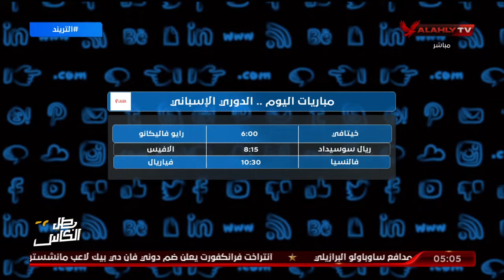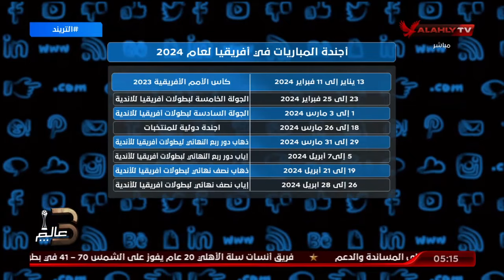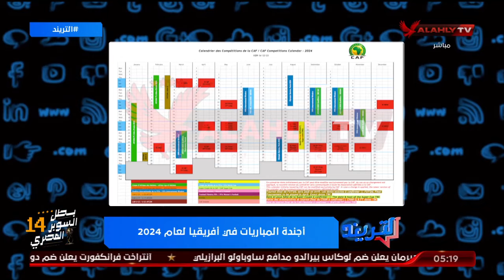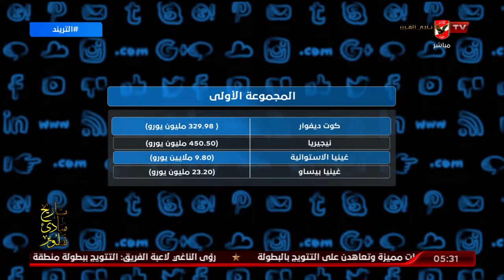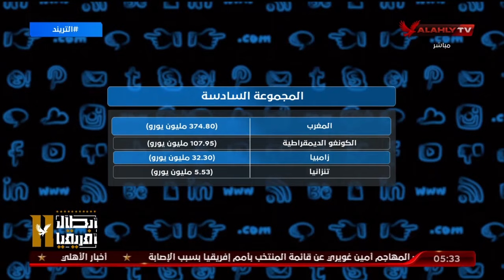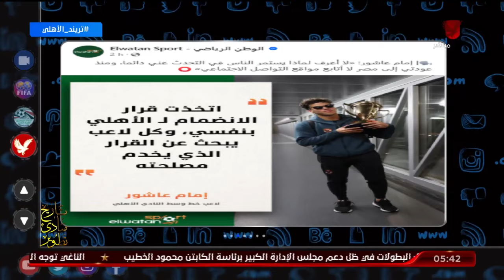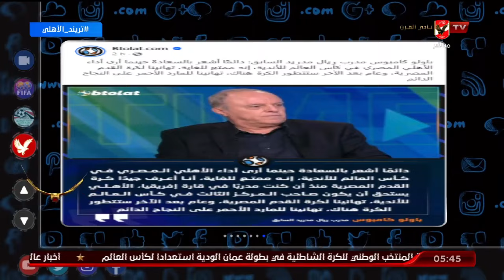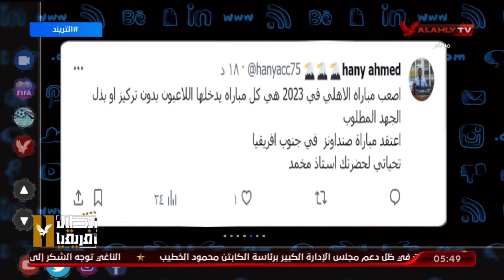الحلقة الكاملة | التريند مع محمد سعيد | 2-1-2024